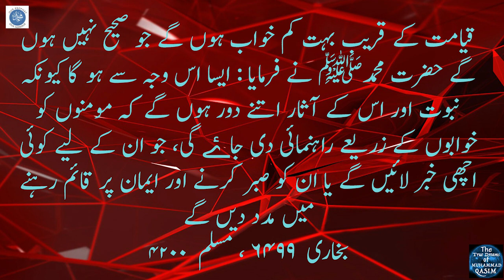4 Golden Pages of Muhammad PBUH and Servant of Allah | Sunehri Auraq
Qasim k sathion k naam Allah ne sunehri auraaq mein darj kiye hain, SUBHANALLAHI WABI HAMDIHI SUBHANALLAHIL AZEEM